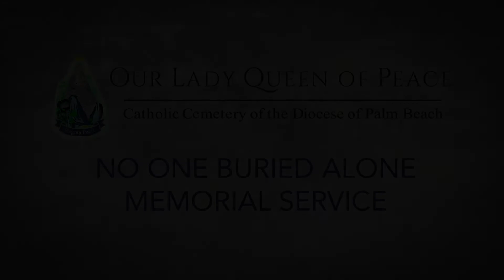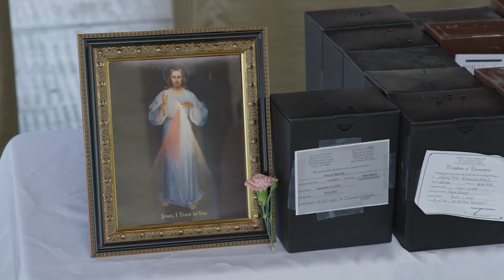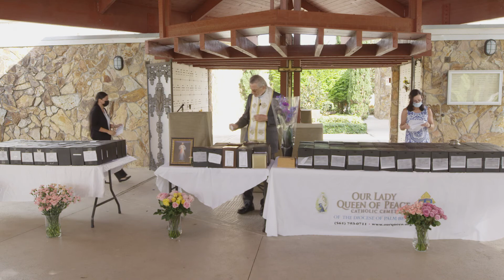No One Buried Alone Compassion Memorial Service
Fr. Gabriel Ghanoum oversees the blessings and interment of 171 urns of cremated remains for the No One Buried Alone Memorial Service, Oct. 29, 2020 at Our Lady Queen of Peace Cemetery.